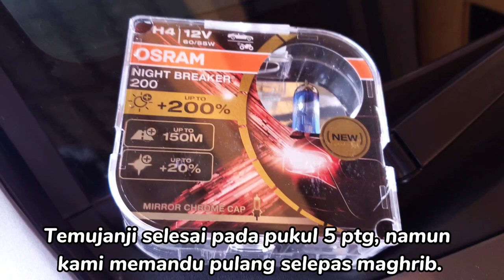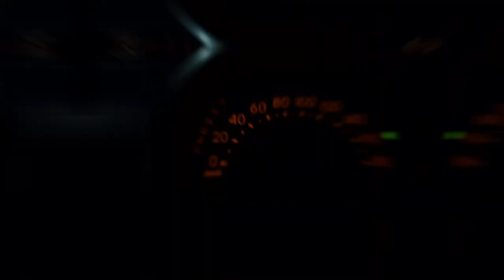Pasang Mentol Osram Night Breaker 200 | Vlog #23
* Setelah sekian lama memakai mentol halogen standard, maka kali ini kami menukar mentol baru memakai mentol halogen Osram Night Breaker 200. Keseluruhannya puashati dengan kecerahan pada waktu malam biasa. Jika waktu hujan kecerahan mungkin belum cukup buat sesetengah pemandu.